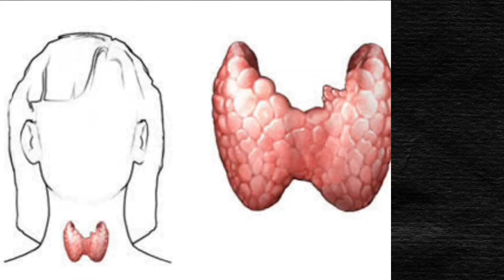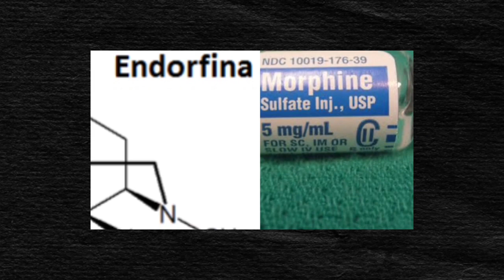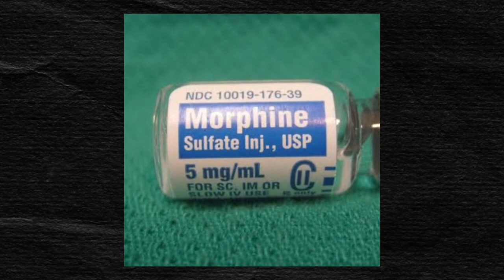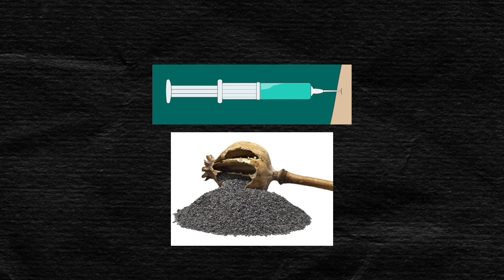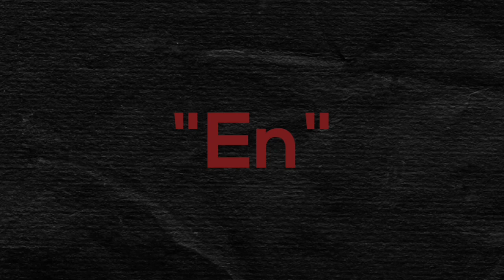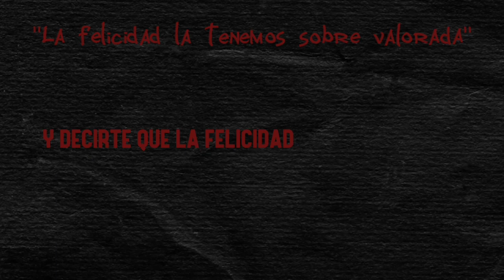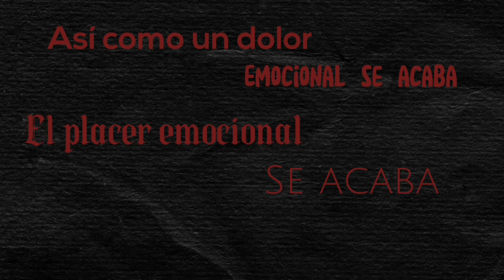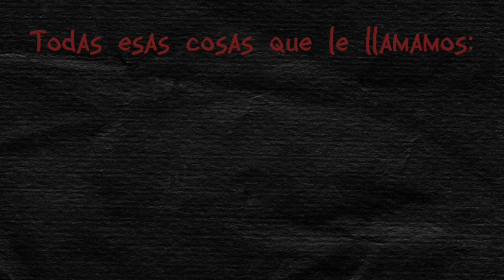Endorfinas, la "droga" interna llamada "felicidad"